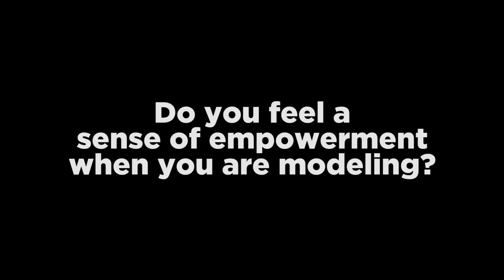Interview with Lily Cade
Interview with Adult film model: Lily Cade